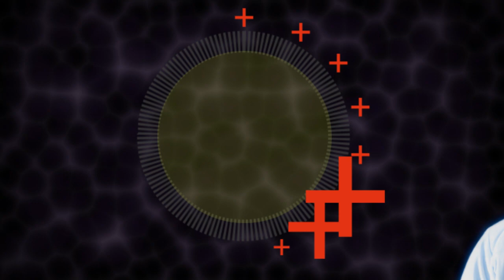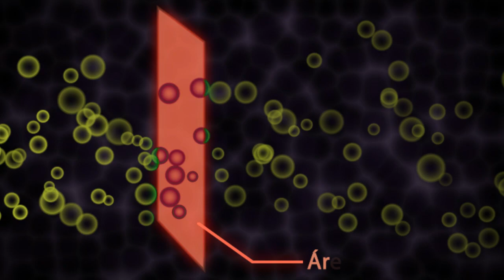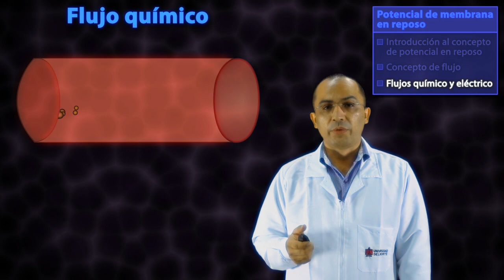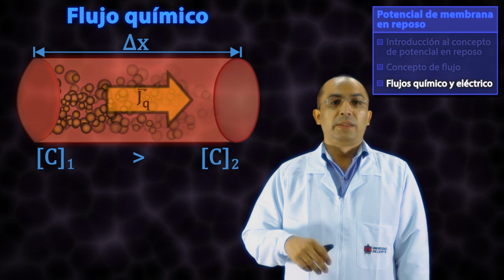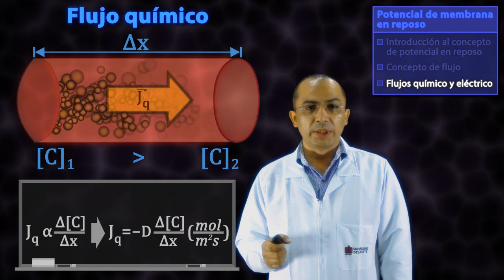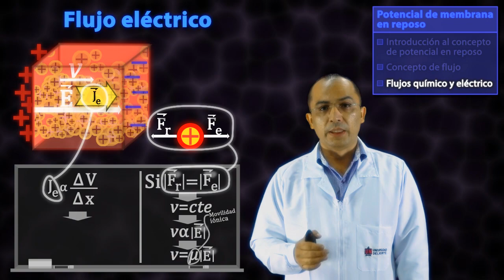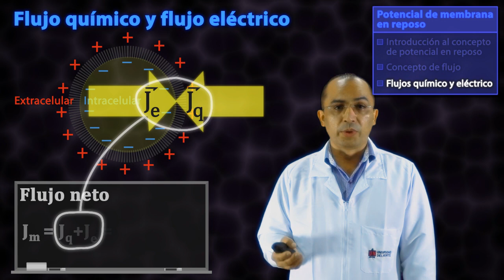Potencial de membrana en reposo - Parte 1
En este video, que hace parte del Curso de Biofísica neuronal - Nivel básico, podrás encontrar una introducción al concepto de potencial de membrana en reposo, al concepto de flujo y así mismo sobre los flujos químicos y eléctricos.

Curso de Biofísica neuronal - Nivel básico

Profesor: Óscar Hernández